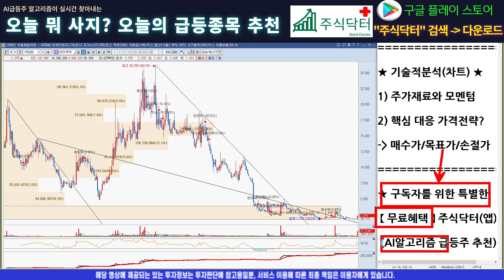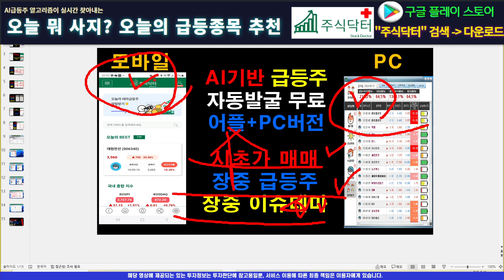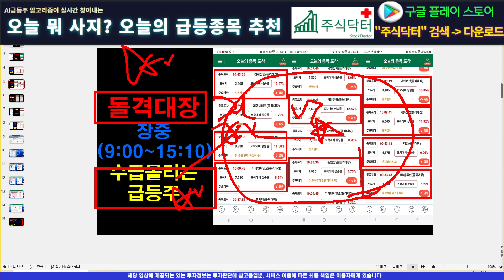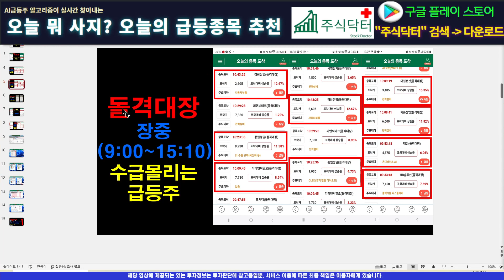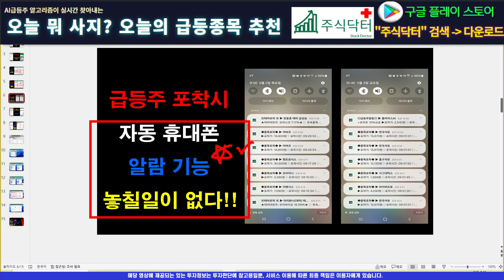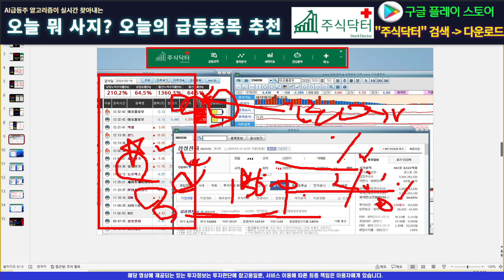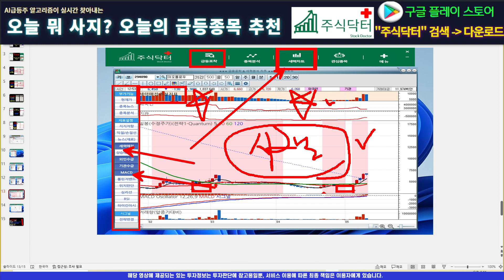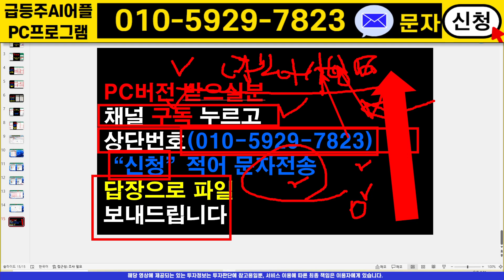[주식]아이큐어 - 타점은 차트하나면 충분하다! 파동카운팅을 통한 핵심타점!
실시간 구독자소통 카톡방 투자정보 텔레그램